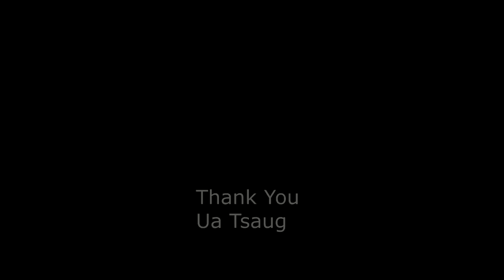Why moving out from California to Arkansas, Tsiv teb tsaws chaw